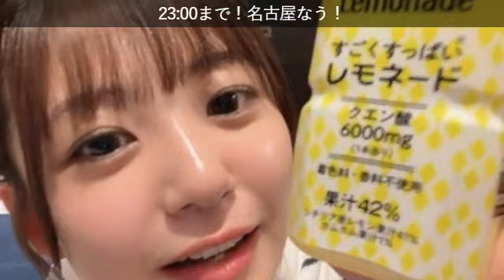【武田雛歩】ビジホーから名古屋前入りSR配信 @たけやま3.5 2023.7.1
0:00 配信スタート
8:30 写真